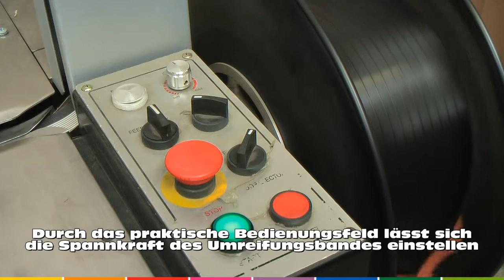Umreifungsautomat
Im Vergleich zum zeitaufwändigen Handumreifen mit Handumreifungsgeräten, ist der voll- oder halbautomatische Umreifungsautomat ein praktisches Instrument, das sich in Ihren Verpackungskreislauf einfügt und den Verpackungsvorgang spürbar optimiert.

Die Umreifungsmaschinen können mit allen PVC und PP Umreifungsbändern bestückt werden.

Der Umreifungsautomat:

    + variable Arbeitshöhe
    + zeitsparend
    + für PVC und PP Band

Den Automaten bekommen Sie bei uns, je nach Anforderung, mit variablen Arbeitshöhen und Rahmengrößen!